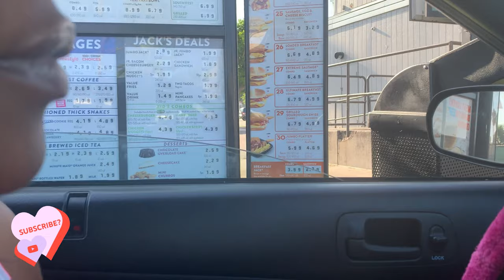VLOG Spending Time With My Family ✨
YouTube | KYKY TV   • • •

We will be able to have talks, I’ll be doing makeup and hair, showcasing hobbies and interests, going on random outings and MORE! ❤️

We will have a little bit of fun! If not tons of fun. Once again, I’d like to thank you for coming to check out the channel!

Shop with me 🛍 my cosmetics line will be launching soon! KYKY COSMOS homemade lip products, 3D MINK Lashes and Gold Plated Anklets